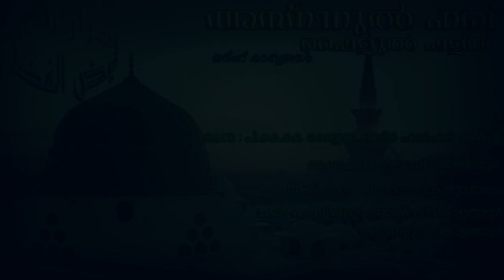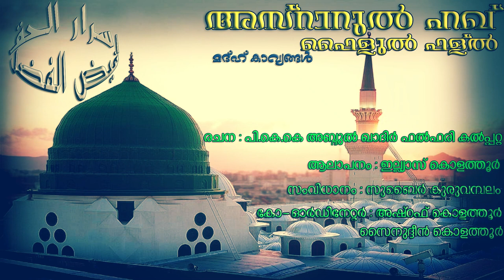MADH SONG /മദ്ഹ് ഗാനം/# / സയ്യിദ് മുഹമ്മദ് ഫള്ൽ പൂക്കോയ തങ്ങൾ (ഖ:സി) Aadhiyumallah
ലക്ഷദ്വീപ് സമൂഹങ്ങളിൽപ്പെട്ട ആന്ത്രോത്തിൽ നിന്നെത്തി ഒരു സമൂഹത്തിന് മുഴുവൻ തൗഹീദിലേക്ക് വഴികാട്ടിയ അത്യുന്നതനായ മുറബ്ബി സയ്യിദ് മുഹമ്മദ് ഫള്ൽ പൂക്കോയ തങ്ങളുടെ(ഖ:സി) മദ്ഹ് കാവ്യം.

രചന : പി.കെ.കെ അബ്ദുൽ ഖാദിർ ഫൽഫരി
             കൽപ്പറ്റ
 ആലാപനം : ഇല്യാസ് കൊളത്തൂർ
സംവിധാനം : സുബൈർ കുരുവമ്പലം
കോ-ഓർഡിനേറ്റർ : അഷ്റഫ് കൊളത്തൂർ
                                  സൈനുദ്ധീൻ കൊളത്തൂർ